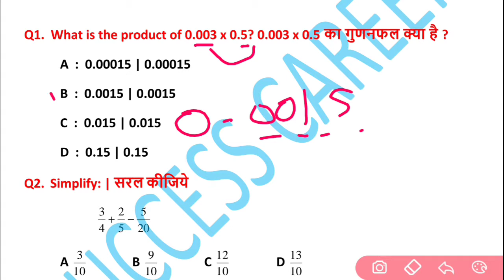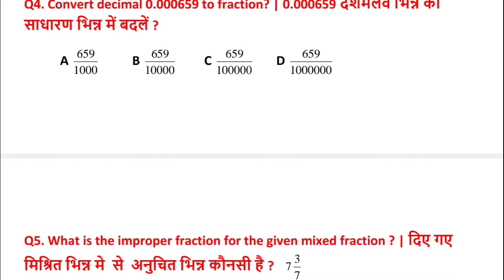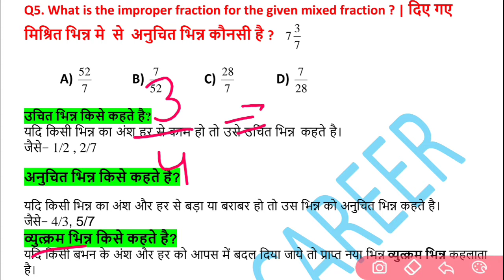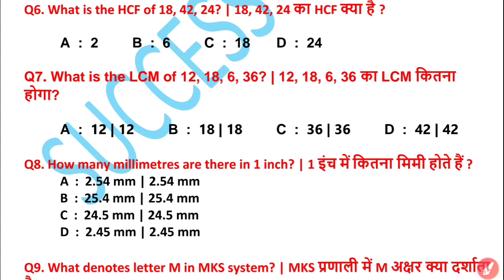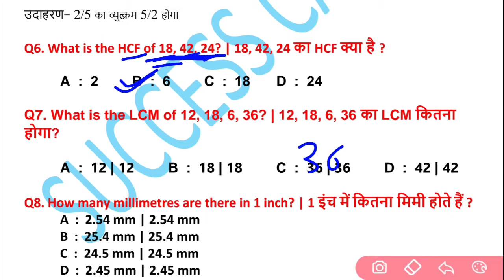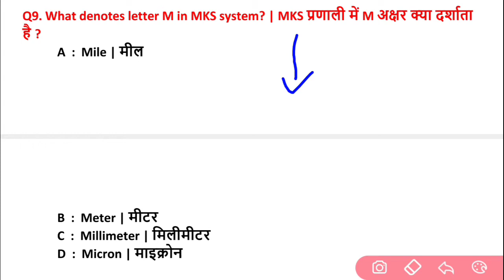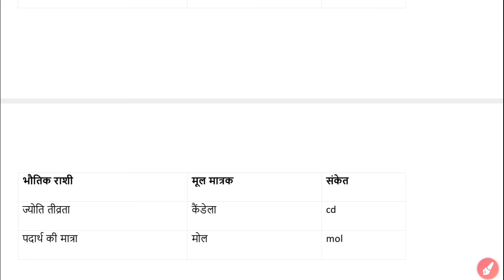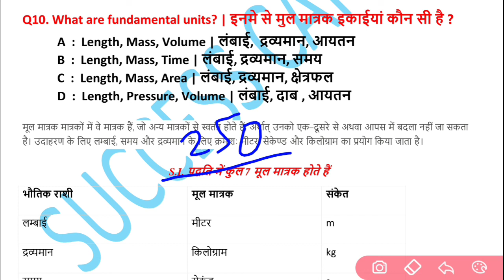Class 1 || Workshop Calculation and Science ITI 1st Year Bharat Skill/Nimi Pattern CBT Exam Paper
Hello ! Dear Student In this video we will give you detailed solution of Nimi Bharat Skills Qeustion of Workshop Calculation and Science which is common for all trades in the first year and will solve all the Workshop Calculation Science important questions which coming in ITI first year in such a good way will read from that you will not need to take a separate class and after class I Promise you that you will get hundred percent success in your exam, then you do all these questions well, below is the playlist of Workshop Calculusion and Science, you can watch all the videos serial wise.

Workshop Calculation and Science ITI 1st Year Book

✦ Your Query:-
iti workshop calculation and science 1st year paper 2021
iti workshop calculation and science 1st year syllabus
iti workshop calculation and science 1st year paper 2022
iti workshop calculation and science 1st year paper hindi
iti workshop calculation and science 1st year paper english
iti workshop calculation and science 1st year syllabus 2021
iti workshop calculation and science 1st year 1st chapter
iti electrician workshop calculation and science 1st year important questions
iti electrician workshop calculation and science 1st year paper
iti electrician workshop calculation and science 1st year chapter 1
iti workshop calculation and science 1st year paper fitter
iti workshop calculation and science 1st year important questions
iti workshop calculation and science 1st year paper ncvt
iti workshop calculation and science 1st year paper online
iti fitter workshop calculation and science 1st year 2022

ABOUT CHANNEL
Regards:-
 SUCCESS CAREER